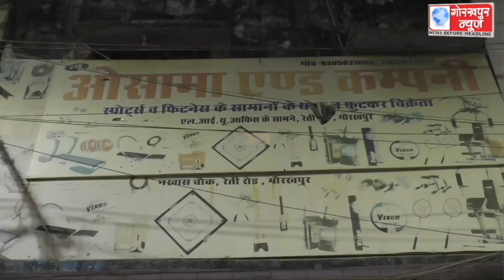सिटी मजिस्ट्रेट के नेतृत्व बुधवार को ओसामा एण्ड कंपनी के पटाखा दुकान पर की गयी छापेमारी,लाखो रुपयों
सिटी मजिस्ट्रेट के नेतृत्व बुधवार को ओसामा एण्ड कंपनी के पटाखा दुकान पर की गयी छापेमारी,लाखो रुपयों का बरामद हुआ अवैध पटाखा ,किया गया जप्त,सिटी मजिस्ट्रेट ने कहा, मुकदमा पंजीकृत कर की जा रही है विधिक कार्यवाही